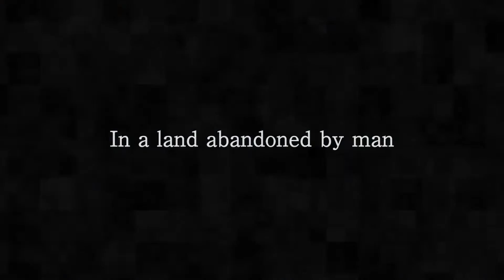NieR Automata E3 2016 Trailer PS4